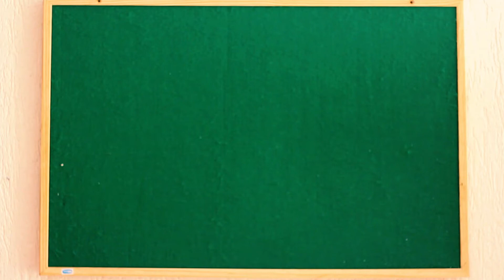Panelaço Cultural - Fevereiro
O Panelaço Cultural é um Sarau aberto realizado na sede do Ministério Real de Teatro. Você é nosso convidado para manifestar o Reino de Deus através da sua arte. Se você canta, dança, atua, escreve, pinta ou seja qual for expressão artística,
para se apresentar.

Esperamos você, dia 19/02/16 às 20h, na sede do Ministério Real de Teatro.